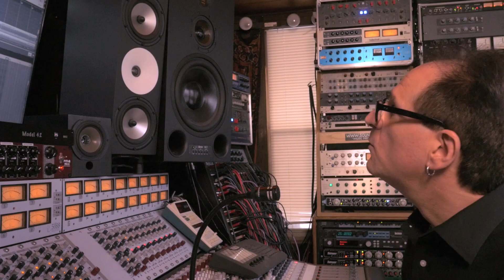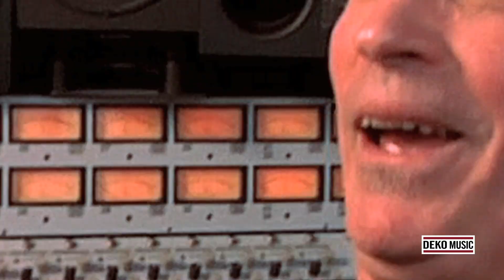Darklight - Dave Bickler (Behind The Scenes)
Dave Bickler - Darklight | Available from Deko Music

Follow us @DekoEntertainment